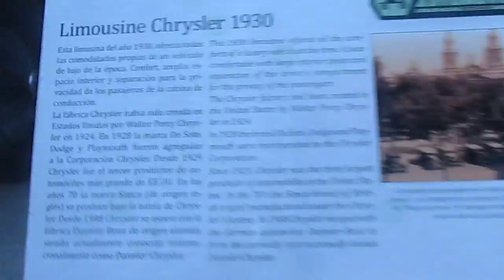1930 Chrysler Limousine en Chile(Museo del Automóvil Viña Santa Cruz)